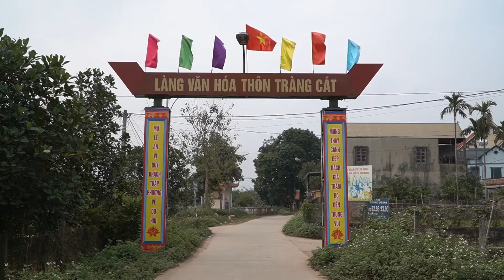Làng lá dong Tràng Cát nhộn nhịp đón Tết Nhâm Dần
Mặc dù tình hình dịch bệnh ảnh hưởng đến nhiều ngành nghề khác nhau nhưng lá dong Tràng Cát vẫn “đại thắng” khi không chỉ chinh phục được khách hàng trong nước mà còn cả thị trường quốc tế.